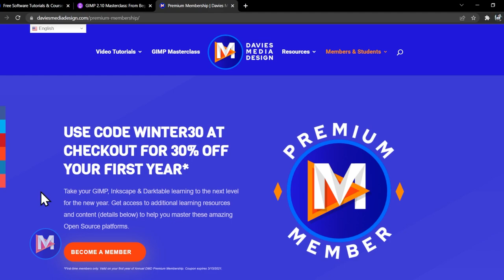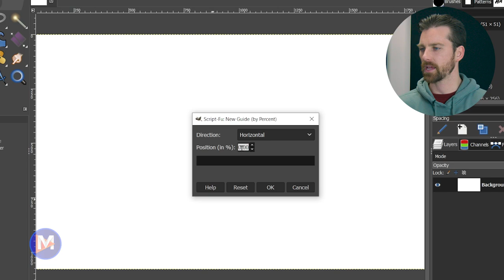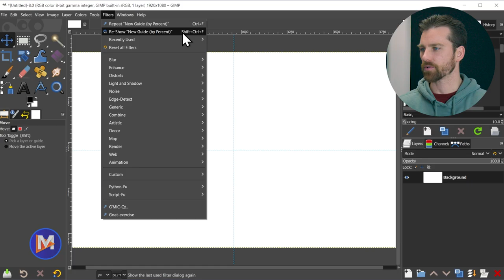Surprisingly Easy Methods for Creating Center Guides in GIMP (2 Methods)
In this GIMP basics tutorial for beginners, I show you how to add center guides to your GIMP images or compositions using 2 tried and true methods. Want to easily align images, objects, layers, or other elements to the center of your image? Use this quick step-by-step tutorial that walks you through the process.

0:00 - Intro & Resources
0:42 - Create a New Document
0:58 - Grab Move Tool & Make Rulers Visible
1:23 - Drag Rulers Onto Canvas
1:44 - Align Guides to Canvas
2:34 - Method 2: New Guide by Percent
3:21 - Final Thoughts